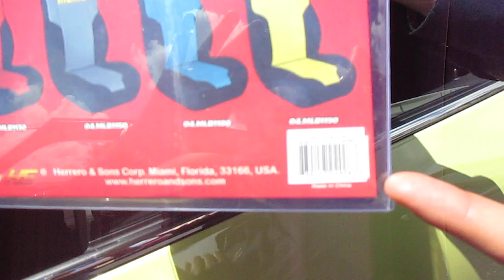MOMO ITALY ACCESSORIES